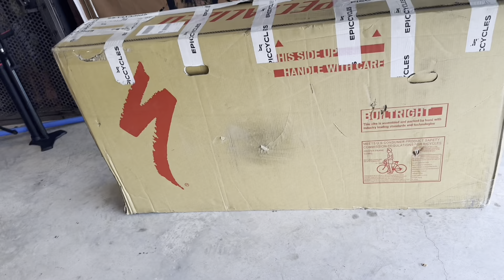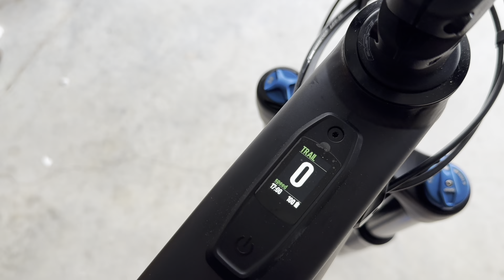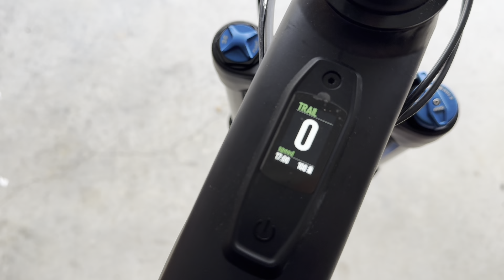New Bike Day - Specialized Turbo Levo Comp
My brand new 2024 Specialized Turbo Levo Comp with the mastermind display. Love the color .

Check out Sicomtb here for all your mudguard I will be giving away a couple of guards for carbon and aluminum version Levos. Cheers